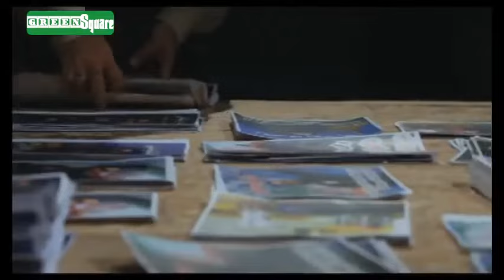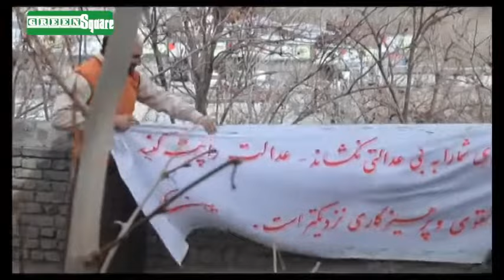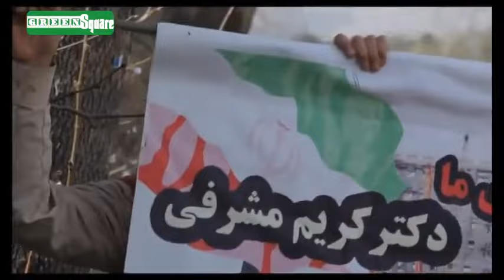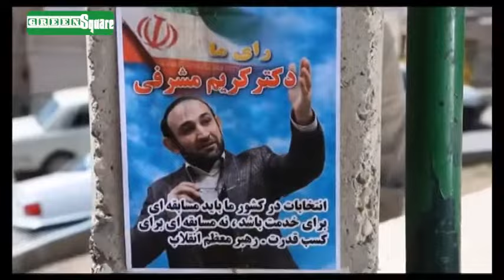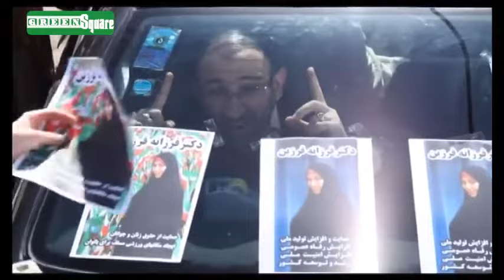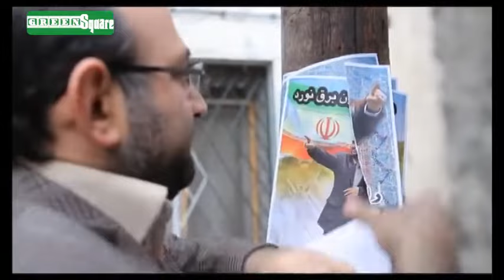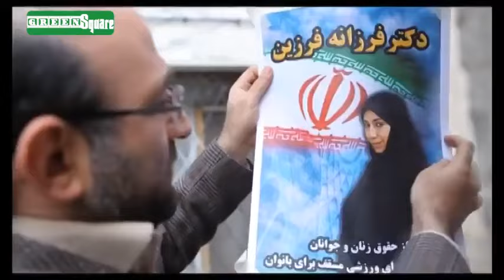سریال چک برگشتی - قسمت 14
خلاصه داستان:
داستان فیلم دربارهٔ یک دوره انتخابات مجلس است. دکتر مشرفی (هدایت هاشمی) یکی از کاندیدهای مجلس است. مشاور او لطیف (امیر جعفری) باید هر ماه بابت مهریه همسر سابق خود رؤیا (بهارهٔ رهنما) دو سکه به او بدهد. همین دو سکه باعث دردسر او و مشرفی می‌شود. لطیف شغل شریف شرخری را دارد و مشکلات لطیف و کریم مشرفی حوادثی به همراه دارد و مجموعه طنزی را خلق می‌کند.

کارگردان: سیروس مقدم
تهیه‌کننده: الهام غفوری
نویسنده: محسن تنابنده
بازیگران:
 امیر جعفری
هدایت هاشمی
ریما رامین‌فر
هومن برق نورد
بهاره رهنما
ناهید مسلمی
یوسف صیادی
رضا آحادی
فریبا نادری
سید علی صالحی
امیر غفارمنش
سیما خضرآبادی
نسیم ادبی

برای تماشای قسمت های بعدی سریال چک برگشتی بر روی لینک زیر کلیک نمایید